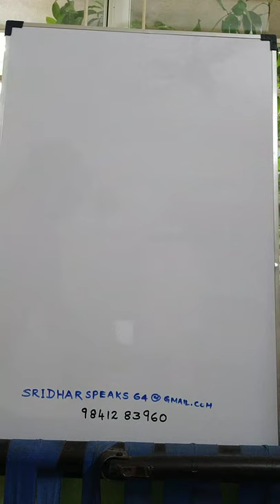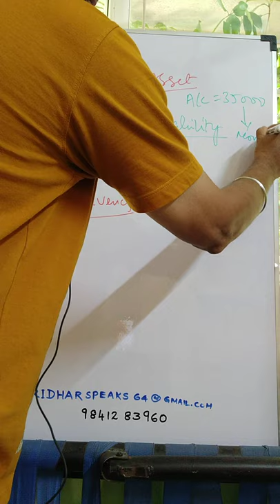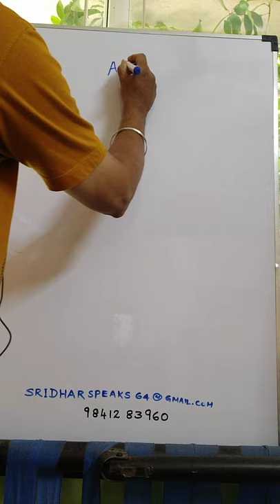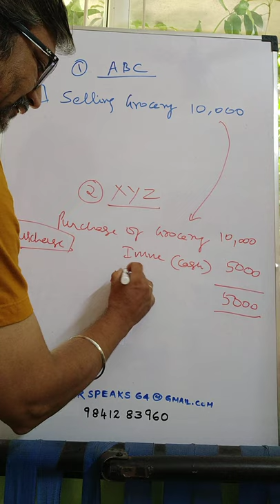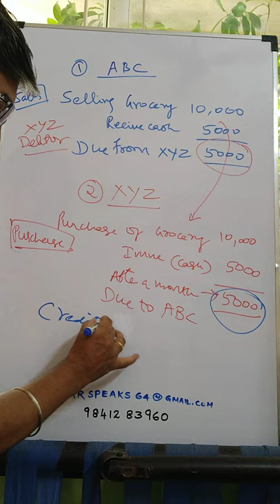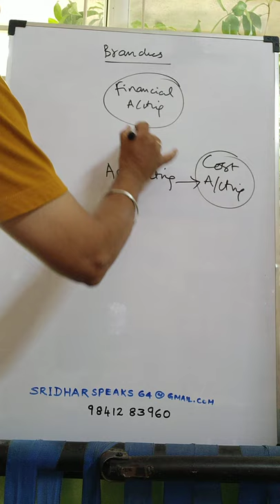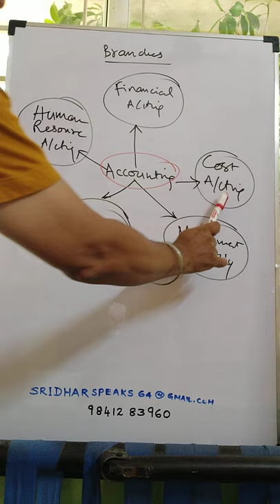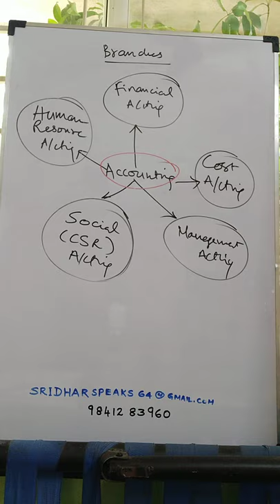Accountancy +1, State Board TN, Volume 1 Unit 1 English medium contd...